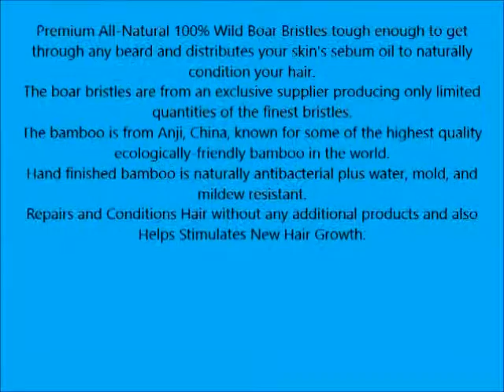Hair and Beard Brush for Men Pure Genuine Boar Bristles & All Natural Bamboo Military Style Ad